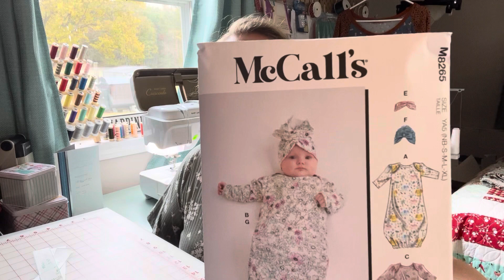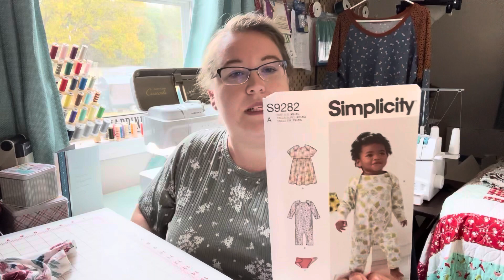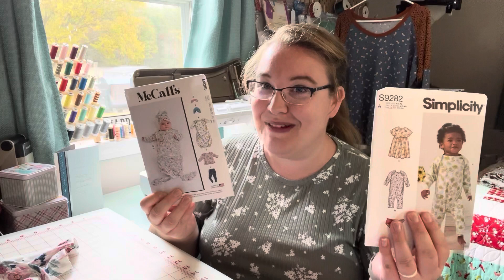fridaysews Episode 8: The Love of Sewing and a Few New Makes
Hello! Today is my favorite time of the week, that’s right, another edition of fridaysews!

Thanks so much to Jen @TodayinJensSewingRoom sharing with us all the ability to chat away about all things sewing in these fridaysews videos!!